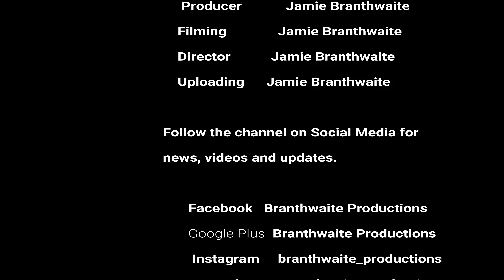The Branthwaite Productions Show (Saturday 31st March 2018)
In this special Easter edition of The Branthwaite Productions Show I talk about what videos will be going online throughout Easter 2018! There will be 2 episodes of Coaster Of The Week and a special surprise video going online on Easter Monday.